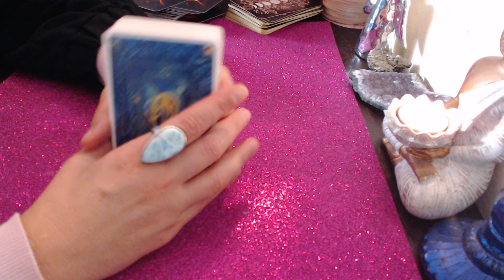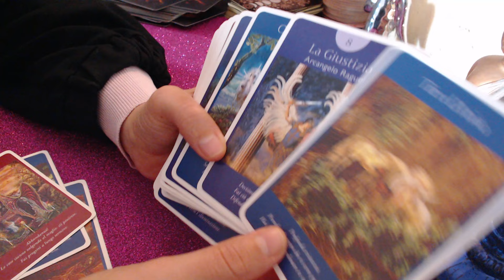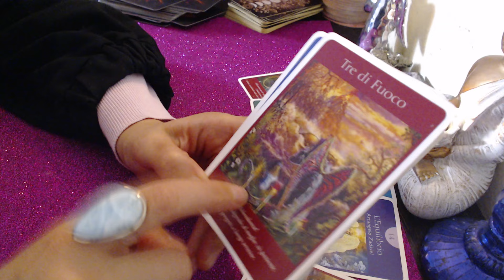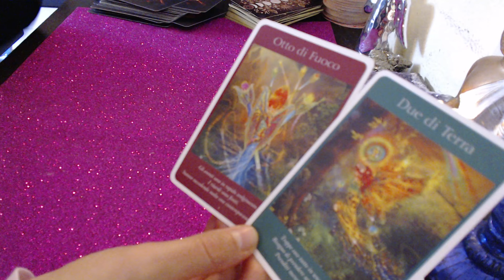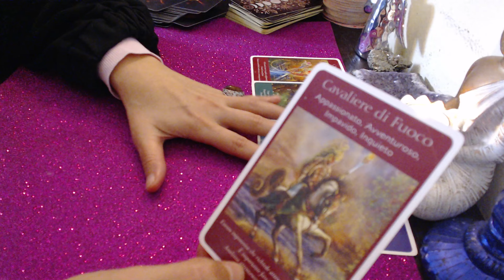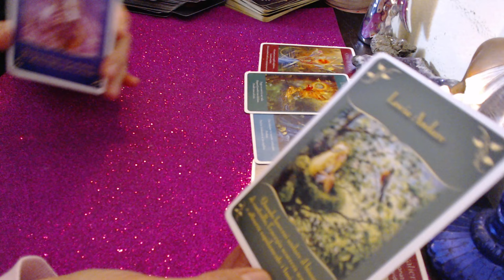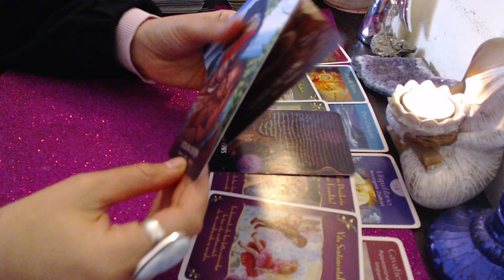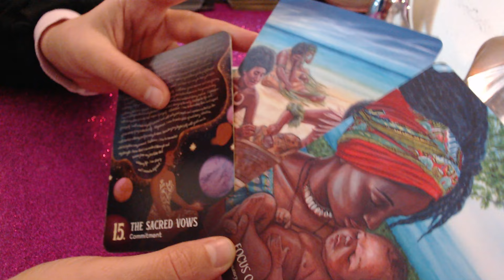🔮🧿 ZODIA FECIOARA✨️MESAJUL UNIVERSULUI